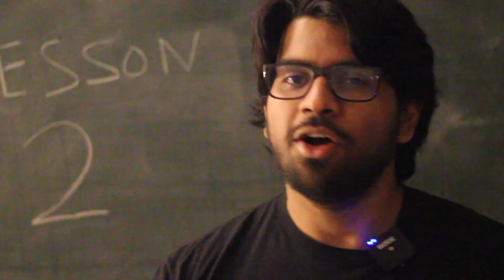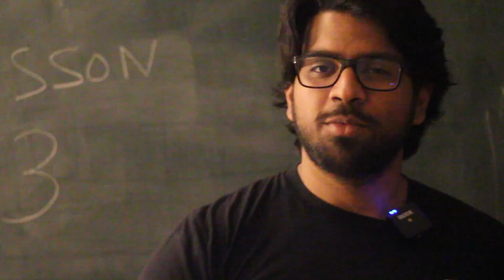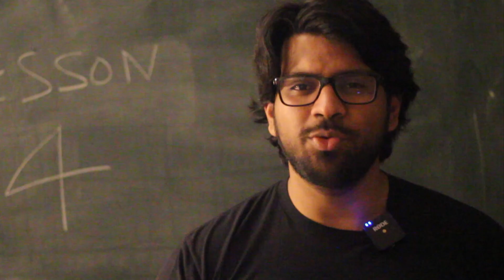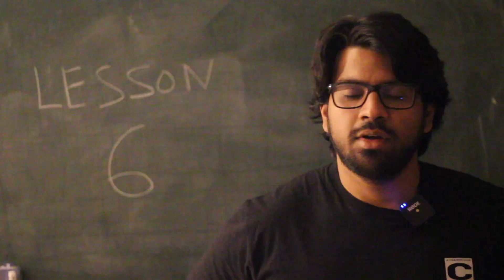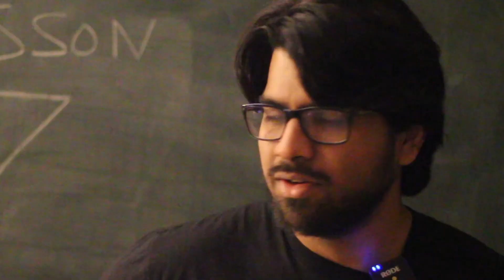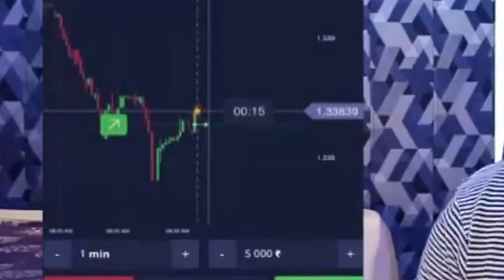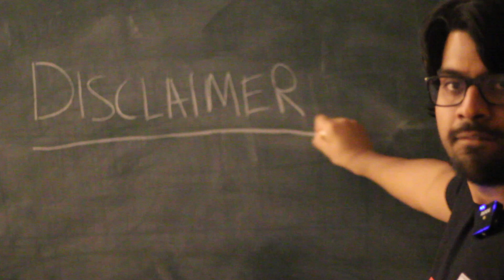BBJ a.k.a CarryMinati Lite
I am sorry to disappoint the CarryMinati fans who might have come here to dislike the video, but this isn't a roast of CarryMinati. This video is about someone who almost entirely copies CarryMinati. We all know CarryMinati copied Leafy, so that makes Bakchod Babaji the copy of a copy. Yeh kya inception chalra hai content inspiration ka?
But yes, CarryMinati ka roast coming soon.